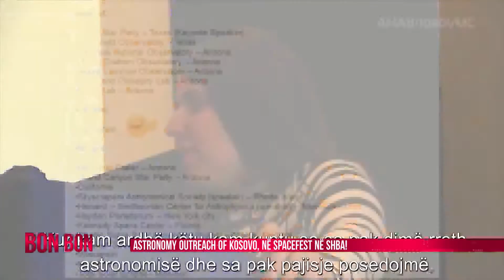ASTRONOMY OUTREACH OF KOSOVO, NE SPACEFEST NE SHBA! 03.07.2017